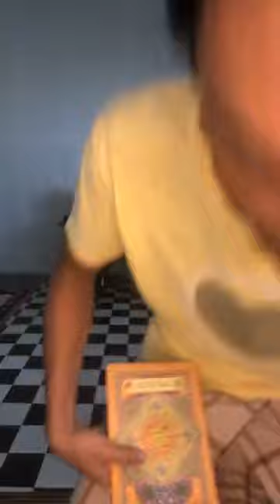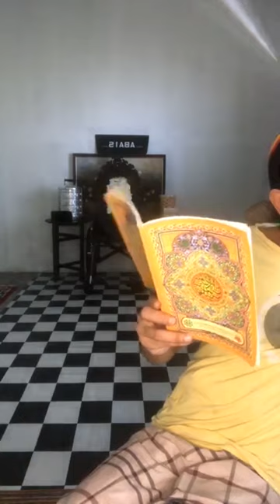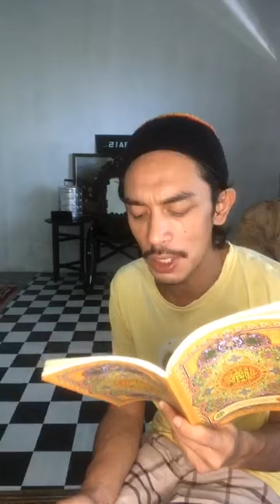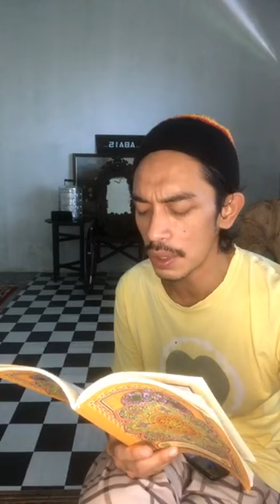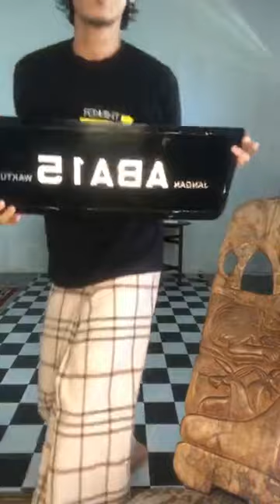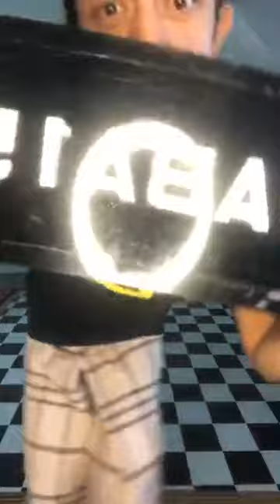Instagram live with Iqram Dinzly